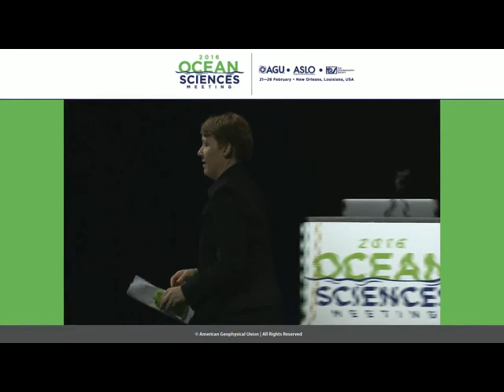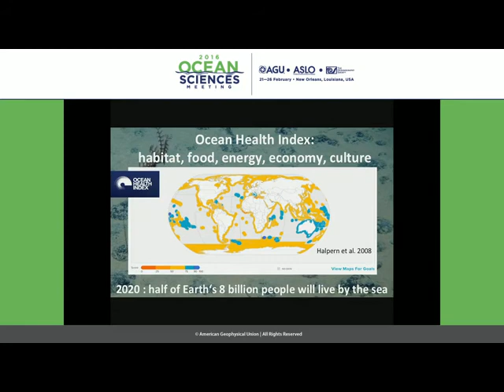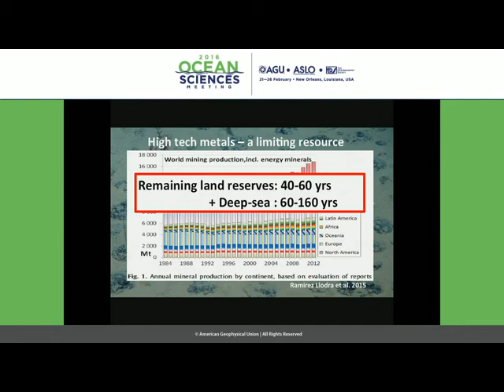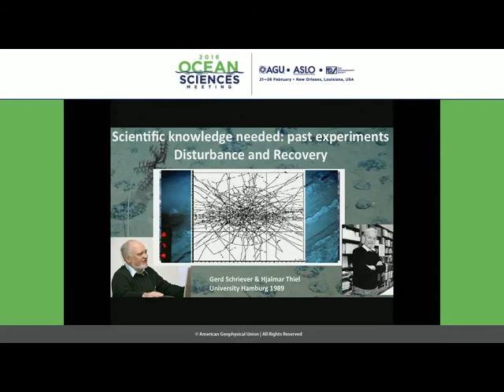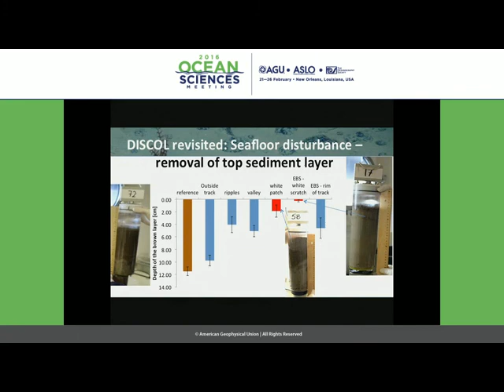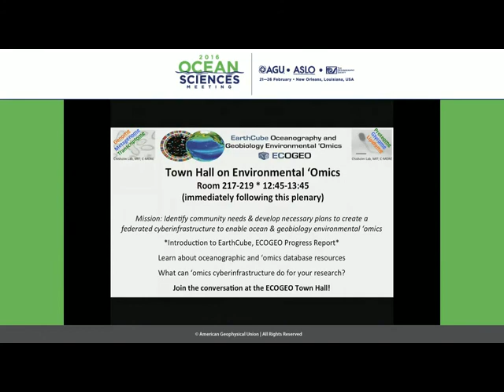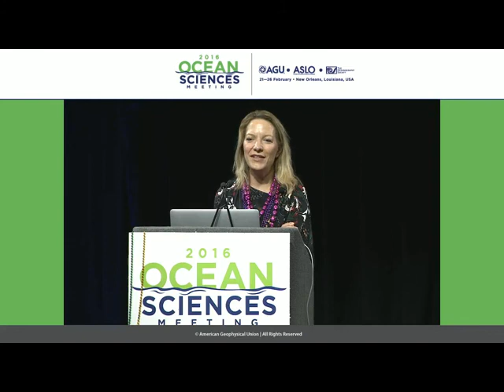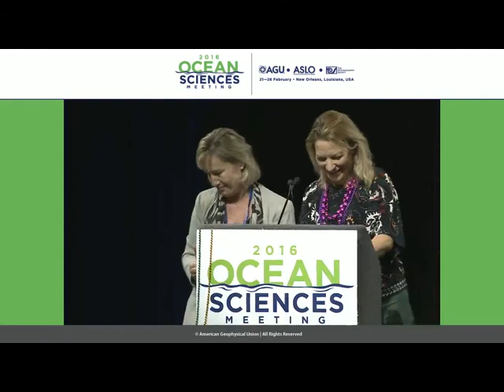2016 OSM Plenary by Antje Boetius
Dr. Antje Boetius presented "At the interface of Ocean Science and Society: Ecological Aspects of Deep-Sea Mining".